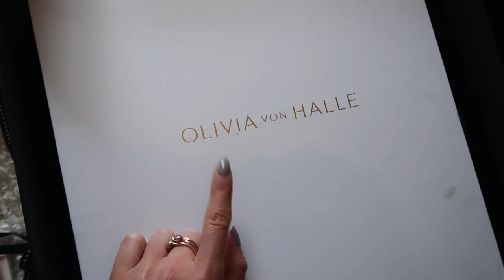DESIGNER HANDBAG HAUL! | A Day in the life of a Blogger x 3! | Fashion Mumblr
A 3 day vlog featuring a Net a Porter Haul, a blogger photoshoot and a typical day in the life of a blogger, times 3!!